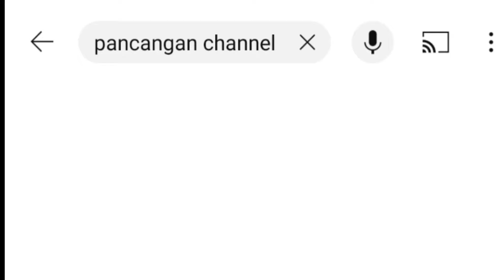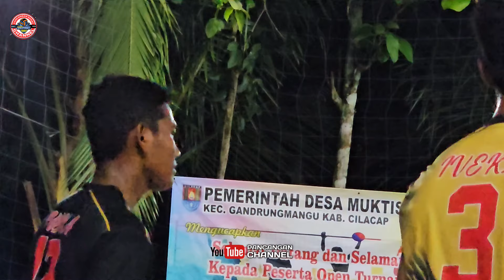Sengit_Saling Balas Pukul serangan_KEMBAR FAMILY Vs WATES